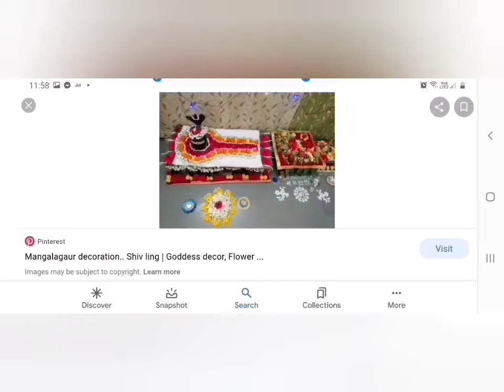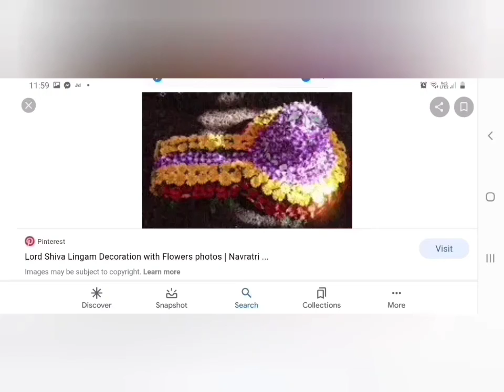కార్తీక పౌర్ణమి సందర్భంగా karthika puranum chapter19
కార్తీక మాసం సందర్భంగా కార్తీక puranum 19 వ adyayamu